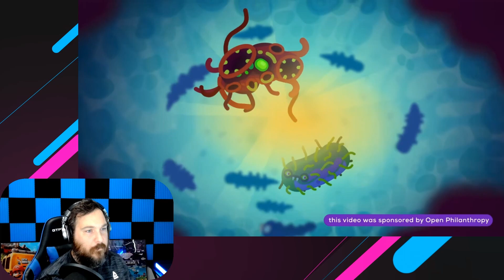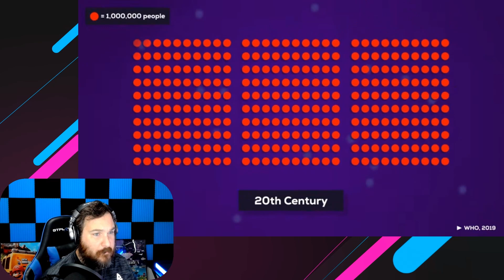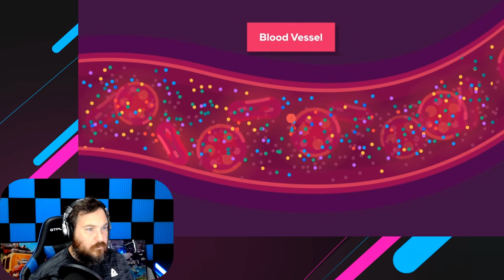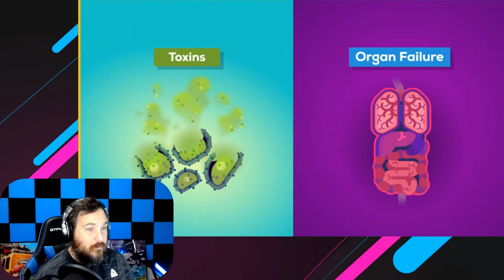(Second) MOST DEADLY VIRUS?! How This Bizarre Virus Killed 500 Million People [Reaction]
Today we react to "How This Bizarre Virus Killed 500 Million People" from the amazing Kurzgesagt - In a Nutshell. We'll talk about the Variola Virus which is responsible for Smallpox, what it is exactly, why it's so deadly, and what we did about it.